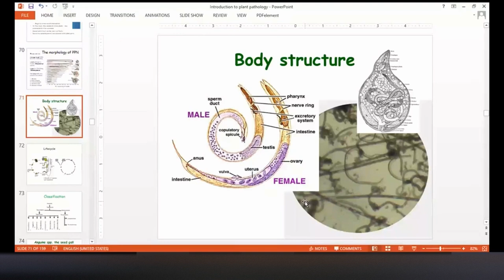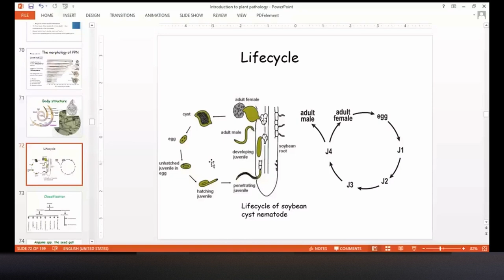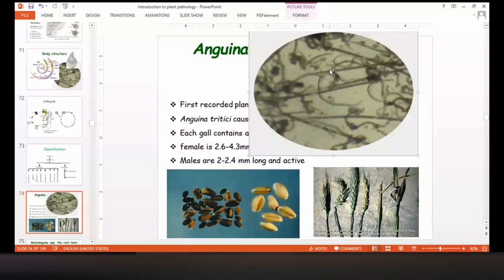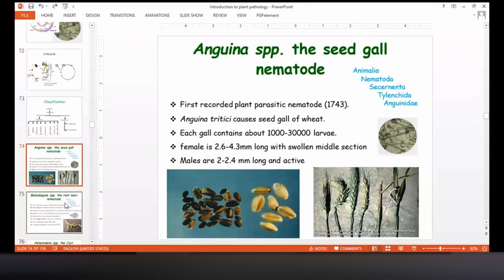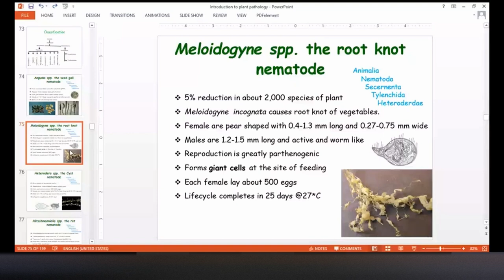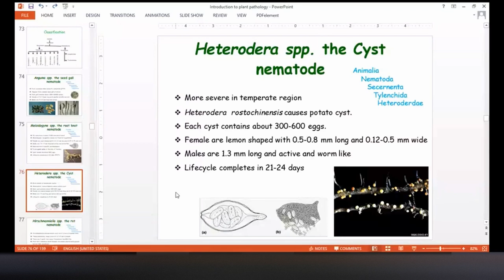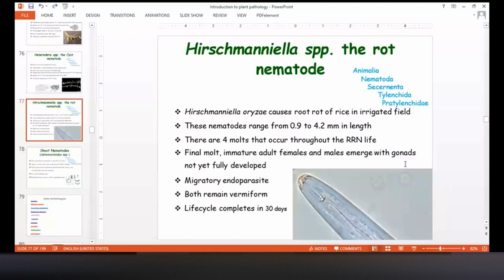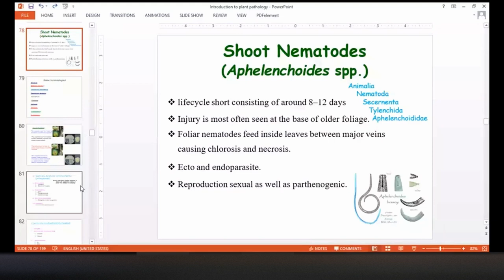Plant Pathogenic Nematodes (PPN) | Classification | Economically important Genera of PPN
Hey Guys! This video can be really helpful to you if you are pursuing a B.Sc. Agriculture degree especially in any campus of IAAS or AFU in Nepal.

This video explains:
Plant Pathogenic Nematodes or Plant Parasitic Nematodes
Classification of Plant Parasitic Nematodes
Some important genera of Plant Parasitic Nematodes and their characteristics:
1. Anguina spp.
2. Meloidogyne spp.
3. Heterodera spp.
4. Hirschmanniella spp.
5. Aphelenchoides spp.